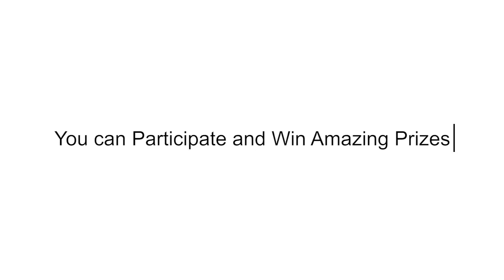Eknoor Kaur | Motivational Poem | KDPC45